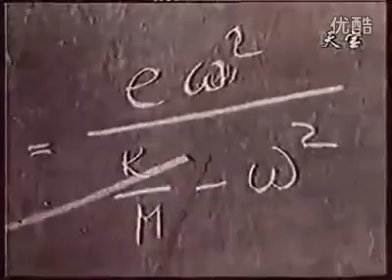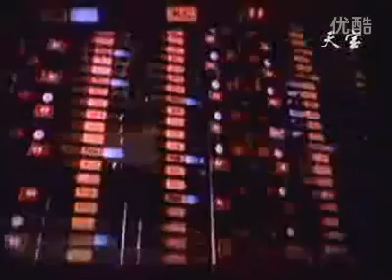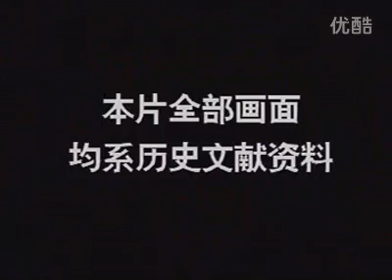The Button to Destroy Mankind 【Full Record of the Cold War】Ep.7